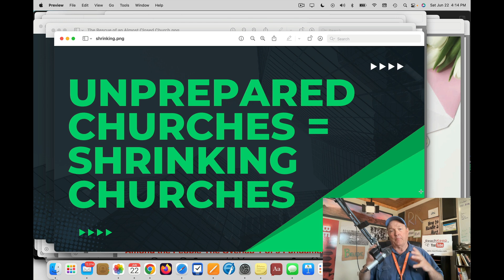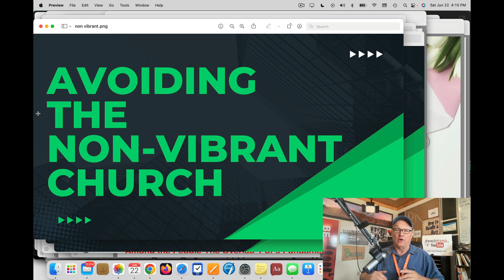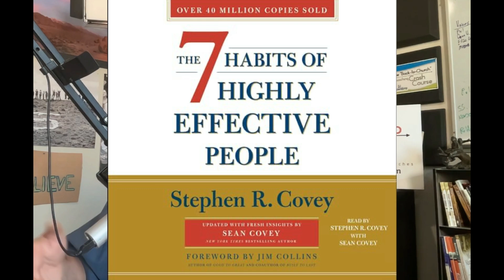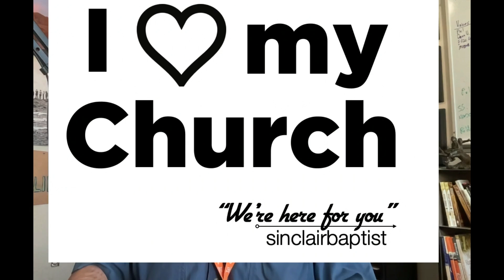Why People Will Vote or Will Not Vote for Your Church- It is the Economy Stupid!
In the ministry, people vote with their feet.  There are many, many things that can cause a person to walk away. There are also some simple things that can be done to help people "buy in" to your church.  In this episode we cover three ares that can make or break your "voter turnout."  We also give several practical hands-on things that pastor can implement right now,.

Dying Churches- A Missing Ingredient to Keep the Grim Reaper at Bay- Sermon Prep vs. Sunday Prep

Vibrant or Non Vibrant? Four Things to Do IN YOUR SERMON to Create Engagement and Participation